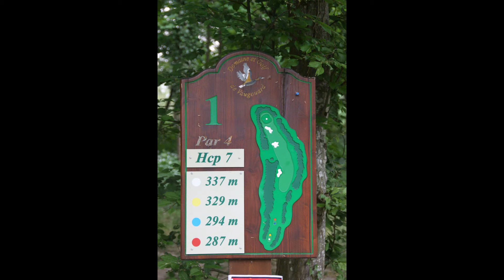DOMAINE ET GOLF DE VAUGOUARD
COUPE DES PRASLINES MAZET DE MONTARGIS